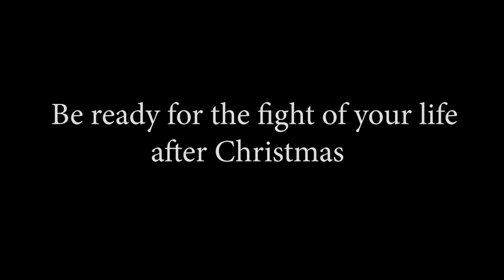Random Anime and Cartoons Epic Battle Music Video: (OFFICAL TEASER TRAILER)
Music Video will release sometime after Christmas
                    The Best Music Video of 2019
                Happy 6th Anniversary AnimeToons